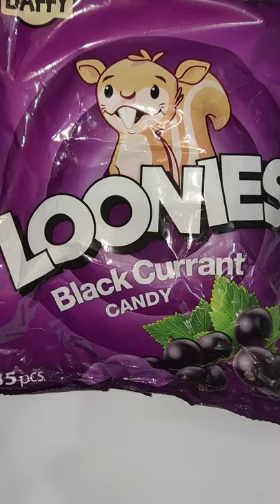Black currant candy#viral